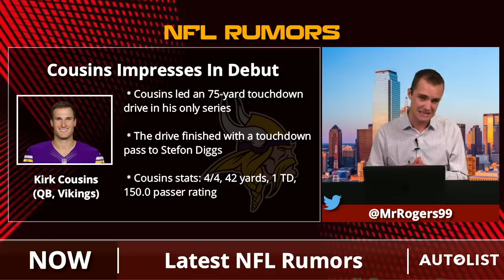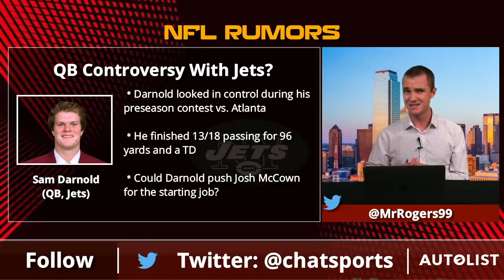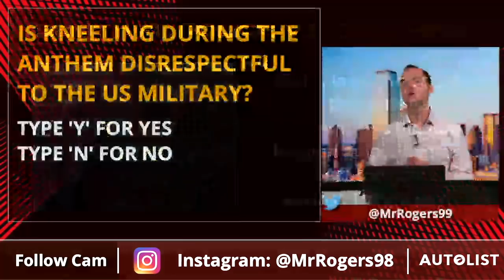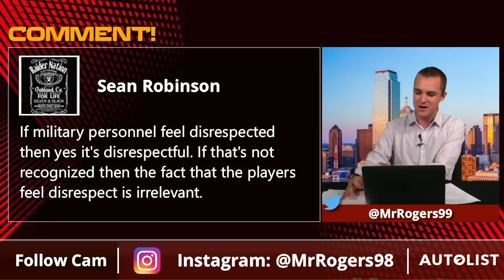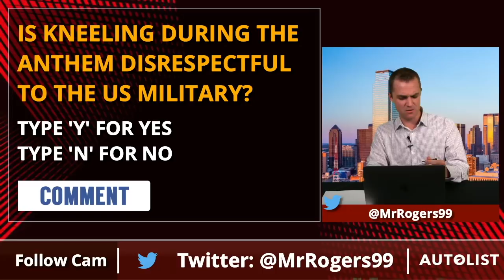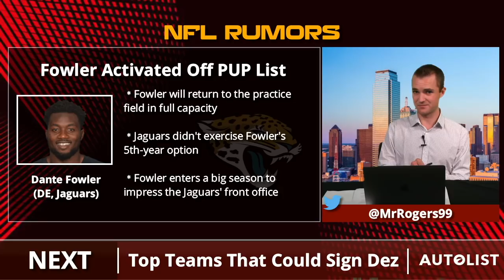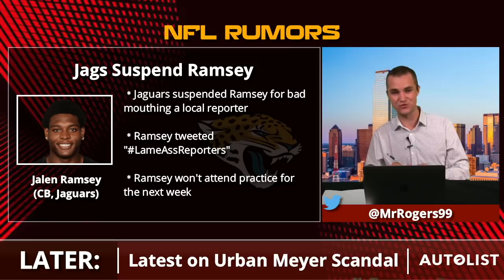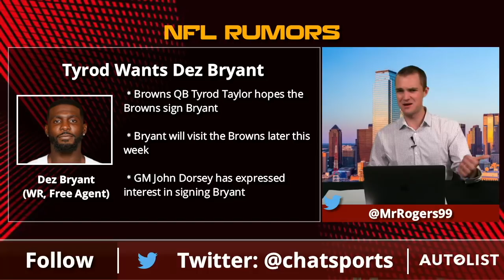NFL Rumors: Jerick McKinnon Strains Calf, Tyrod Taylor Wants Dez Bryant, & Jags Suspend Ramsey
NFL rumors centering on 49ers running back Jerick McKinnon straining his calf, Browns quarterback saying he wants Dez Bryant on the team, and the Jaguars suspending cornerback Jalen Ramsey. Plus, Dante Fowler has been activated off the PUP list, Derrius Guice is out for the year, and Kirk Cousins impresses in his preseason opener for the Minnesota Vikings. Host Cam Rogers breaks down all of the latest NFL rumors on The Cam Rogers Show.

This edition of The Cam Rogers Show is presented by Autolist -- Go to browse the largest source of inventory on the web or download their top-rated mobile app for iPhone or Android!

The Cam Rogers Show originally aired live at 10am ET on 08/13/18 on the Chat Sports Facebook and live on YouTube You can catch The Cam Rogers Show every Monday, Wednesday, and Friday live from 10am ET-11am ET.